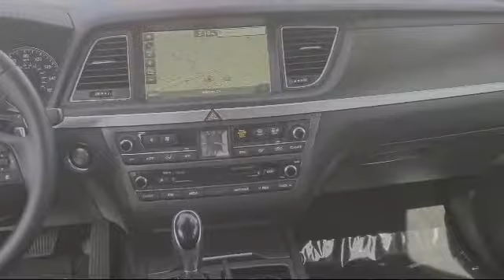2017 Genesis G80 5.0 Ultimate Sedan Merced Turlock Modesto Fresno Los Banos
2017 Genesis G80 5.0 Ultimate Sedan Stock Number: FT9573 Vin:KMHGN4JF0HU181501.